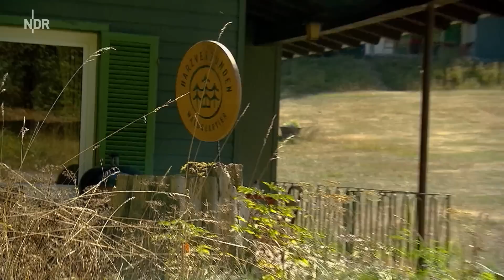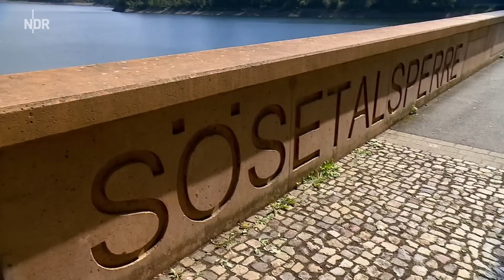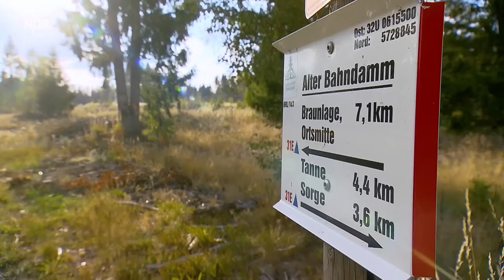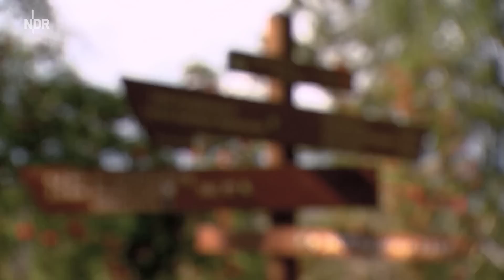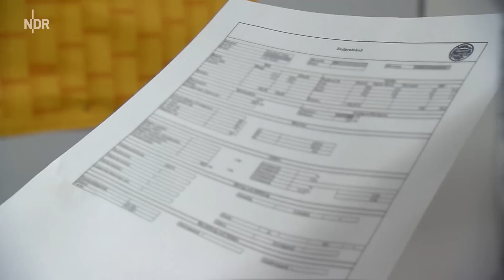Wandern, Wald und Aufwind - Die jungen Wilden im Harz | die nordstory | NDR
Verstaubt und dunkle Vertäfelung, so denken viele Norddeutsche immer noch, wenn es um Urlaub im Harz geht. Aber immer mehr junge Harzer glauben an die touristische Zukunft ihrer Region und bauen sich in ihrer Heimat etwas Neues auf. Sie kämpfen gegen das schlechte Image.
"die nordstory" begleitet einige "junge Wilde" bei ihren frischen Projekten für einen nachhaltigen Tourismus.

Larissa Menzel und Daniel Köhler sind in Osterode am Harz aufgewachsen. Das junge Paar hat 2021 ein ehemaliges Kirchen-Freizeitheim gekauft, zehn einfache Hütten auf rund einem Hektar Waldlichtung. Daraus wollen Daniel und Larissa eine moderne Waldherberge machen und
Familien und Gruppen eine alternative Unterkunft bieten mit Feuerstelle, Gemeinschafts-Tipi und Saunafass, alles selbst gebaut. Wer bei Larissa und Daniel eincheckt, kann jede Menge Service buchen und sich zum Beispiel vom Chef persönlich bekochen lassen. "Wir wollten schon immer hier im Harz etwas auf die Beine stellen!", sagt Daniel Köhler. Die eigentlichen Stars des neuen Hüttenhotels sind allerdings die frei laufenden Hühner!

Dominik Singer ist verliebt in seine Heimat und will den Harz nach vorne bringen. "Der Harz hat viel mehr zu bieten als Sylt!", sagt er und stemmt gleich mehrere regionale Projekte: Der 40-Jährige hat zusammen mit Freunden die Baude Hanskühnenburg übernommen und verköstigt dort Wanderer und Radler mit regionalen Produkten. Seine Herde von Mietschafen pflegt alte Streuobstwiesen. Dominik kennt den Harz und seine Wanderwege wie seine Westentasche, weil er ständig in der Natur unterwegs ist. Beim Harzer Hexentrail kontrolliert er als "Streckenchef" vorher die Wege und sorgt beim Event dafür, dass alle Teilnehmenden sicher ans Ziel kommen.

Pferdewirtschaftsmeisterin Laura Unger hat einen Traum: Sie will einen Wanderreitbetrieb im Harz aufbauen. Outdoorurlaub hoch zu Ross mit einfacher Übernachtung im Zelt und Grillen am Lagerfeuer. "Die Landschaft ist großartig. Allerdings müssen die Pferde bei dem vielen bergauf und bergab ganz schön arbeiten!", sagt Laura. Beim Testritt von Benneckenstein nach Braunlage hilft Lauras Freund mit dem Transport des Gepäcks und bringt mittags das Picknick. Das Wichtigste ist allerdings, dass ihr Wallach Picasso bei Lauras ersten Trails gut mitmacht!

In der Garage seiner Mutter hat Lars Kasten zusammen mit Freunden eine Mikrobrauerei aufgebaut. In ihre Brauanlage haben sie einiges investiert, denn die Nachfrage nach ihrem handgemachten Bier steigt. Beim Stadtfest in Osterode kommen die Nachwuchsbrauer ins Rotieren.

"die nordstory" zeigt inspirierende Menschen mit ihren Herausforderungen und die Schönheit der Natur in Norddeutschlands höchstem Mittelgebirge.

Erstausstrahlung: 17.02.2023